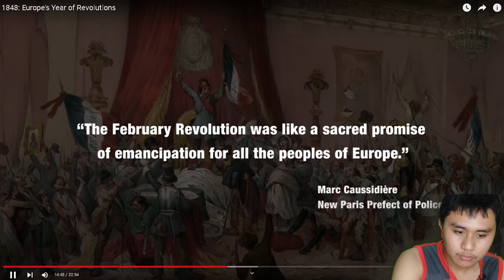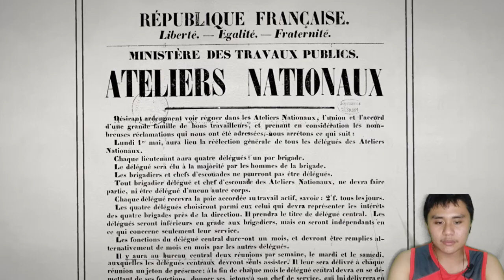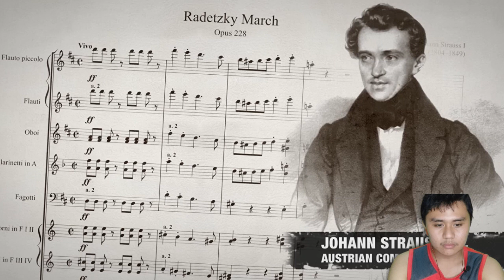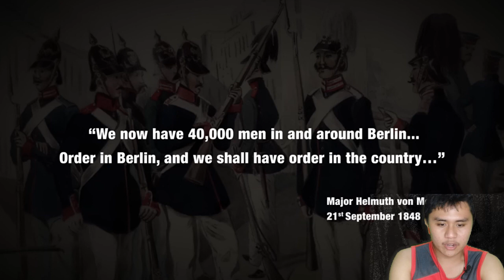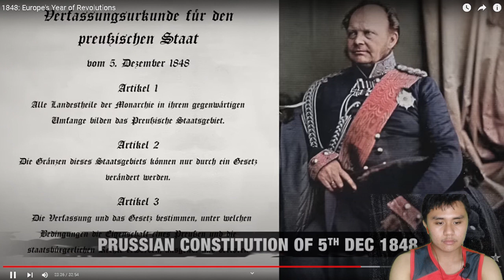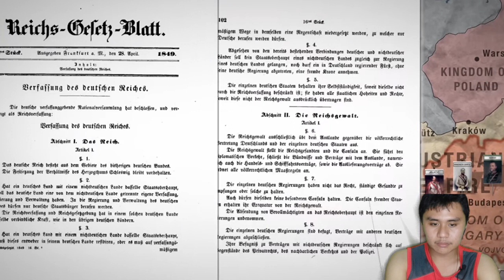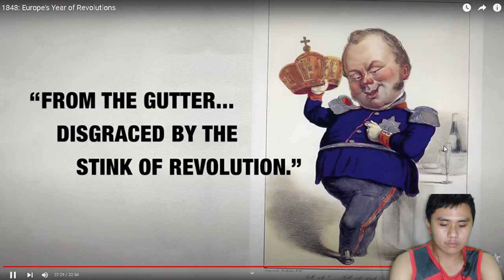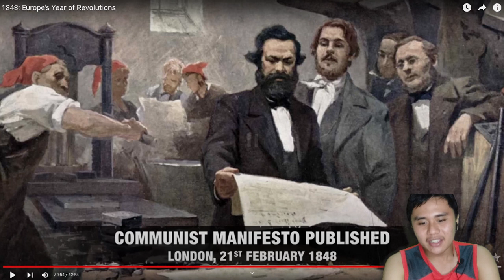1848: Europe's Year of Revolutions - (History Learner Breakdown) pt. 2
HELLO EVERYBODY!
Today LDL31 Just Reacted to 1848: Year of Revolutions by Epic History TV.
1848 Europe's Year of Revolutions
The Revolutions of 1848, known in some countries as the Springtime of the Peoples or the Springtime of Nations, were a series of political upheavals throughout Europe starting in 1848. It remains the most widespread revolutionary wave in European history to date.